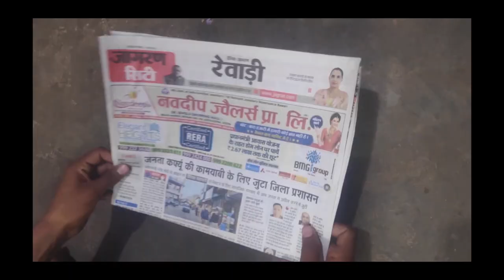BACHPAN KA BADLA / CHILDHOOD REVENGE /HALIYAKI PRODUCTION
VEDIO BY :-  RAHUL YADAV

Directed By  - Rahul Yadav
Written By - Rahul Yadav
Editor - Rahul Yadav
DOP - Rahul Yadav
Produced By - Rahul Yadav